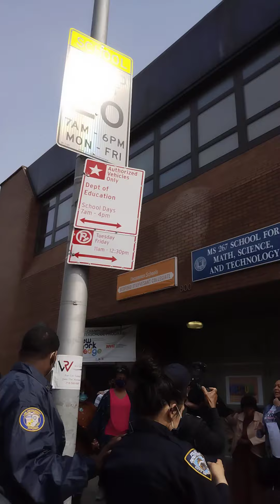Big Butch & Djoj & 81 precinct clergy's & community stop the violence walk(2.